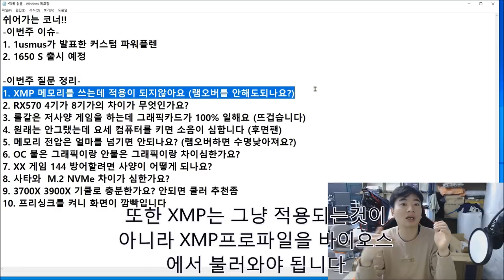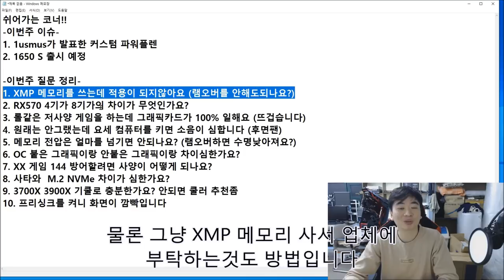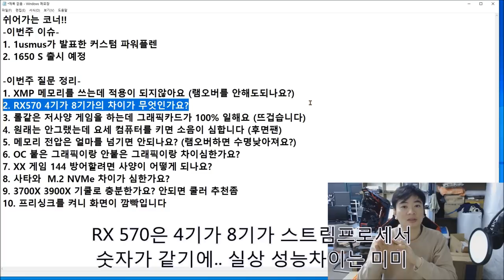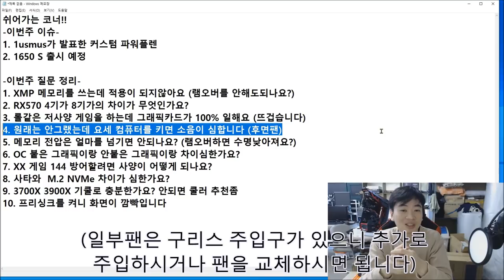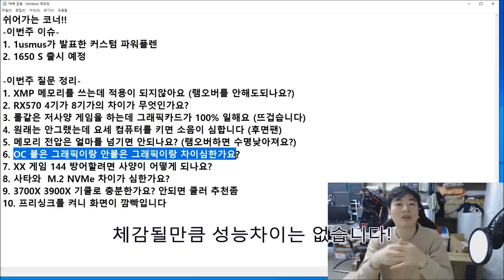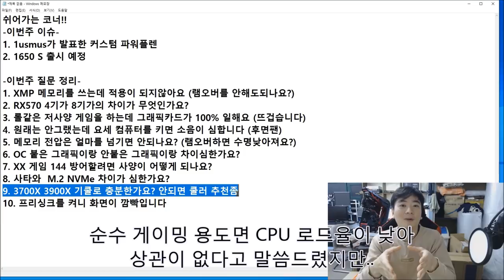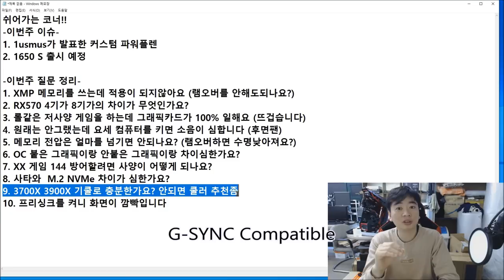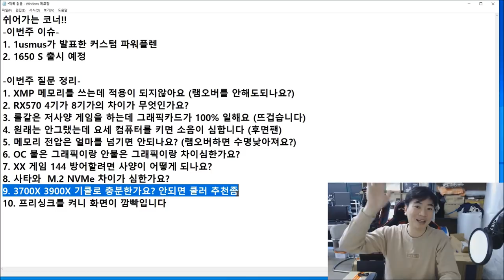신성조의 보는 라디오 2화 (1650 SUPER 소식 , AMD 부스트가 250 오른다? )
1650S가 11월 안으로 출시될예정 (22일) 성능이 50%나 올랐다던데 (가격 미공개)

1usmus가 공개한 젠2  250클럭 추가 부스트 방법??

겨울(가을에) 처음 부팅시 컴퓨터 소음이 생기는 이유 등등
10여가지 주간 질문모음